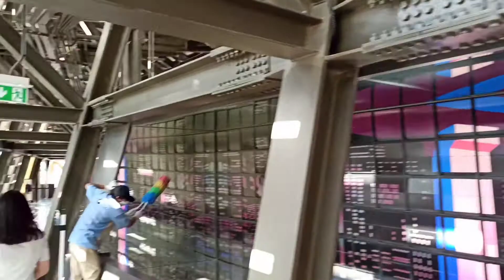koreanpavilionexpo2020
one of the most visited pavilion in dubai expo